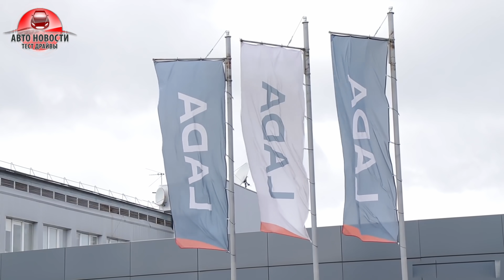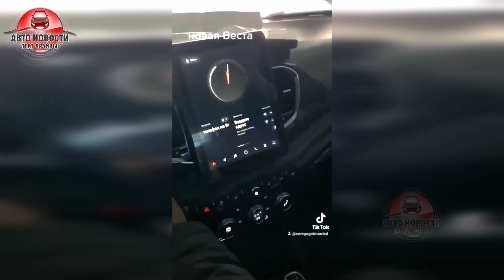✅АВТОВАЗ нашел АЗИАТСКИХ партнеров!🔥ВАЗУ КОНЕЦ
Теперь ВЕСТА получит Китайскую начинку! Будет ли качество? И какие цены загнут китайцы за детали?!
В ролике использовались материалы с каналов: Paramonov и Авто разговоры. - Огромная благодарность!